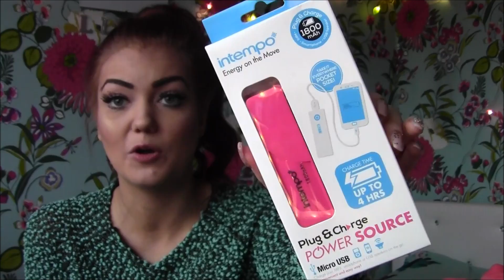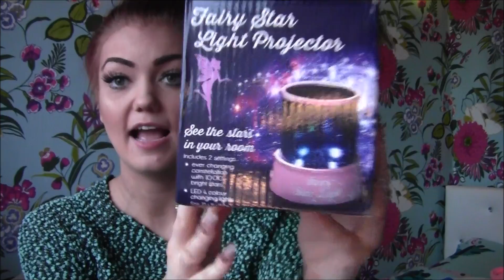What I got for Christmas 2015!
MY LINKS